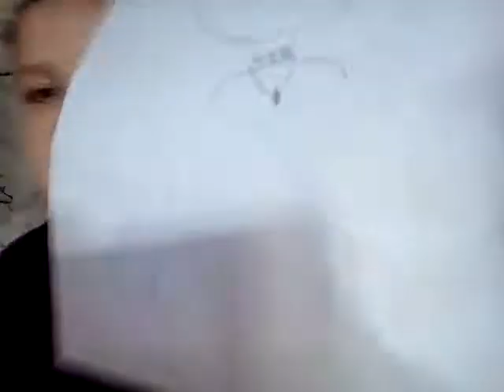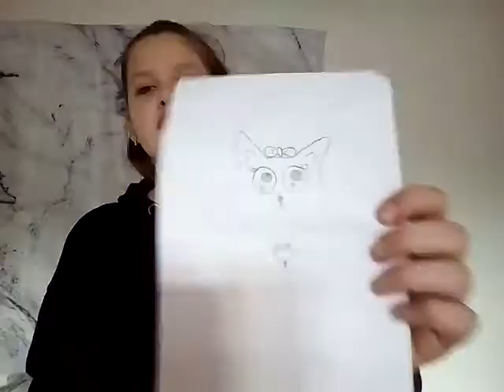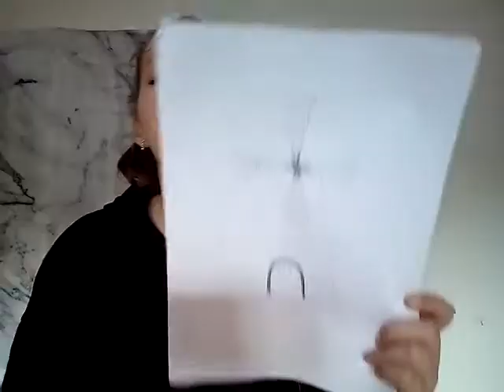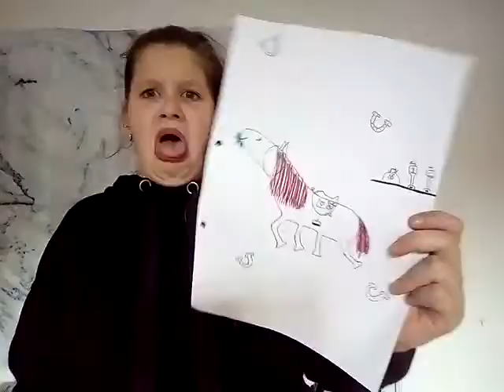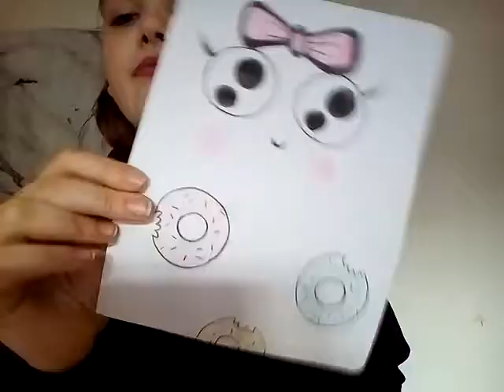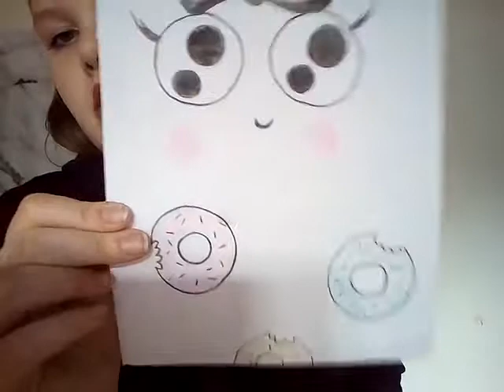#3 tekenen met Michelle. Michelle beauty vlog ❤